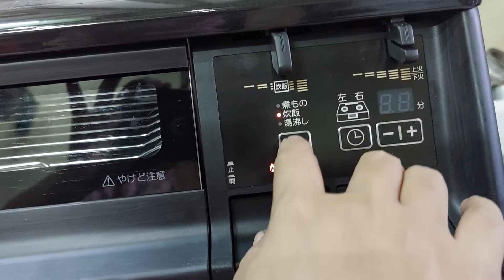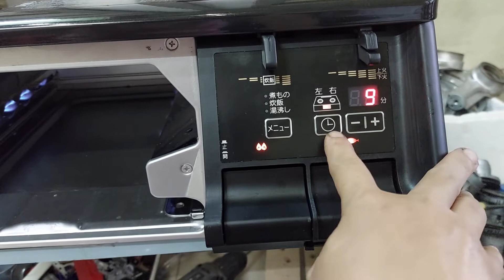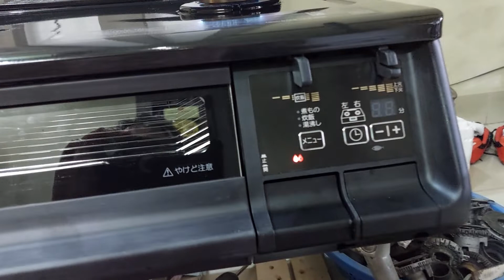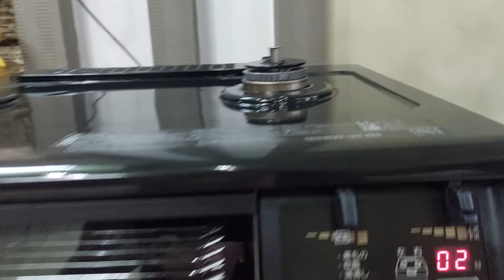Bếp gas Paloma 360. LH: 0907991583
Lên sóng em bếp siêu đẹp,Full chức năng

🔥Bếp gas Nhật hiệu PALOMA 360 đời cao 2015 mặt men dễ vệ sinh hạn chế trầy xước...
👉Có cảm biến nhiệt khi nấu cạn đạt 200 độ C  bếp tự động tắt rất an toàn khi sử dụng...
👉Tiết kiệm gas 30% so với bếp thường...
👉Đánh lửa IC bằng 2 pin đại...
👉Có lò nướng 🦀🦞🦐🦑...rất tiện lợi ( sử dụng mâm nhiệt để làm chín thức ăn nên rất ngon
- lò nướng 2 tầng lửa